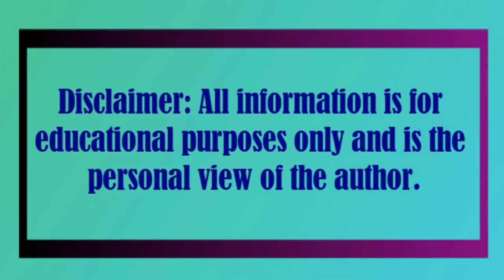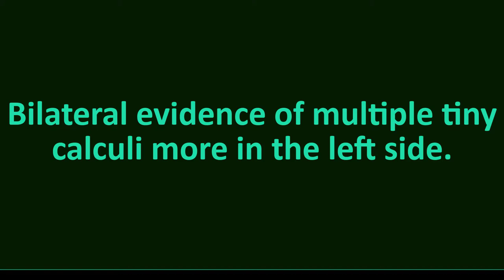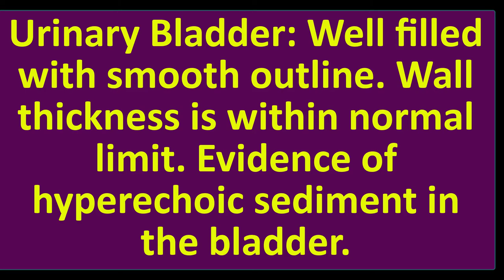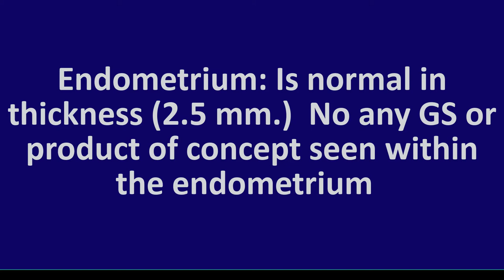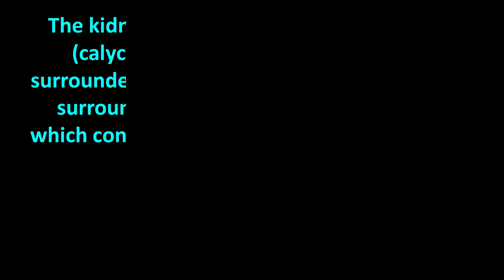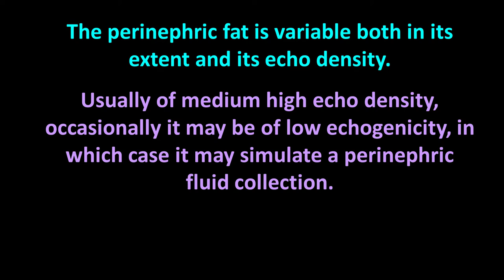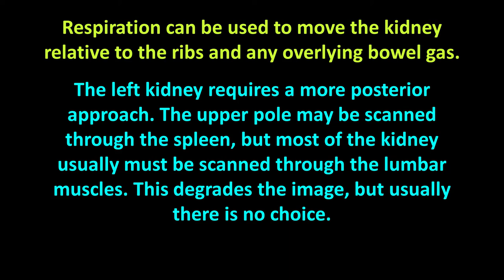Kidney position and anatomy | Renal Stone | Sediment in the bladder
Both  kidney: Normal in size, regular in shape with smooth outline.

Cortex & medulla are well differentiated. Central echo-complex is echogenic and normal. Bilateral evidence of multiple tiny calculi more in the left side.

Ureter: No abnormality could be detected in either of the ureter.

Urinary Bladder: Well filled with smooth outline. Wall thickness is within normal limit. Evidence of hyperechoic sediment in the bladder.

Uterus: Normal in size and anteverted in position.

Endometrium: Is normal in thickness (2.5 mm.)  No any GS or product of concept seen within the endometrium

Both Ovary:  Normal in size, and echogenicity.
A cystic mass noted in the right ovary measuring 1.54cm

Bilateral tiny renal stone more in the left side.
Small right ovarian cyst.
Sediment in the bladder.

Reference

J. William Charboneau, MD, FACR
Consultant in Radiology
Mayo Clinic
Rochester, Minnesota

Deborah Levine, MD, FACR
Associate Radiologist-in-Chief of Academic Affairs
Director of Ob/Gyn Ultrasound
Beth Israel Deaconess Medical Center
Boston, Massachusetts

Vicki E. Noble
Massachussetts General Hospital

Jane Bates
DCR DMU MPhil
Ultrasound Department

333 Cedar Street, New Haven, CT 06520, USA

Denver, Colorado